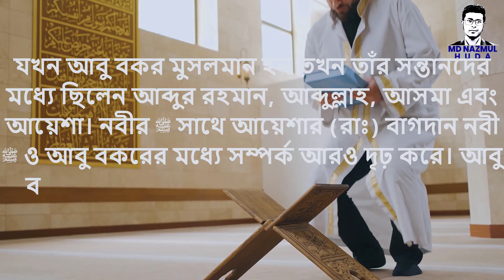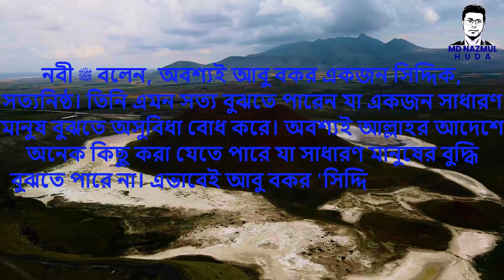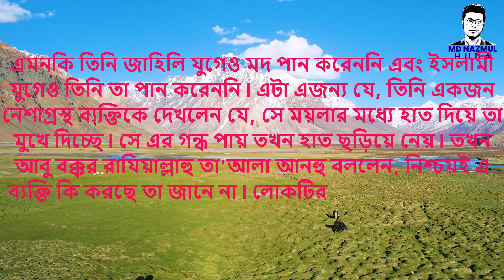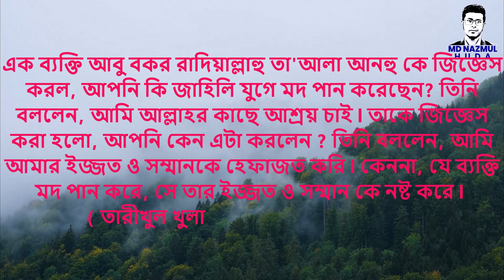আবু বকর রা. সম্পর্কে শিক্ষণীয় ঘটনা পর্ব - ১ || Islamic knowledge || Nazmul Huda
আশা করছি লাইক, কমেন্ট, শেয়ার করে আমাদের সাথেই থাকবেন...